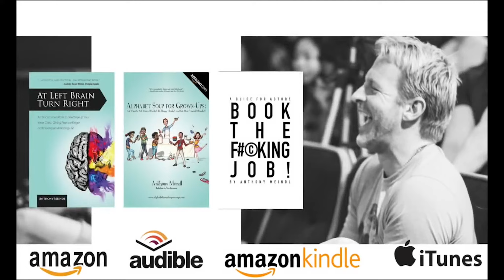What Do You Love About Teaching Actors -- Anthony Meindl Acting Lesson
BUY THE BOOKS:
At Left Brain Turn Right
Alphabet Soup for Grown-Ups